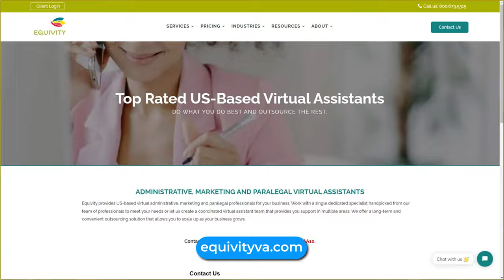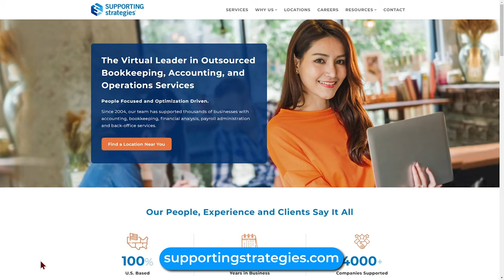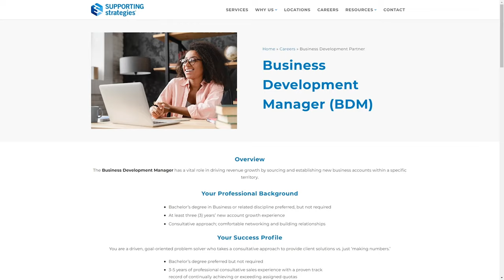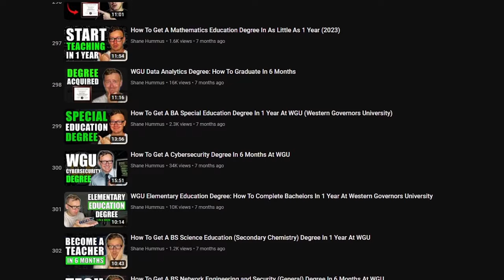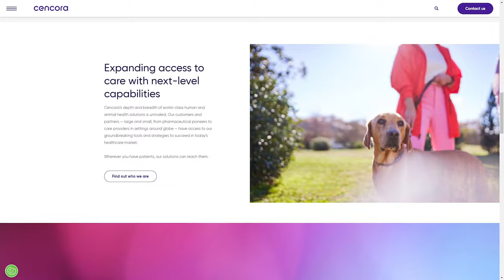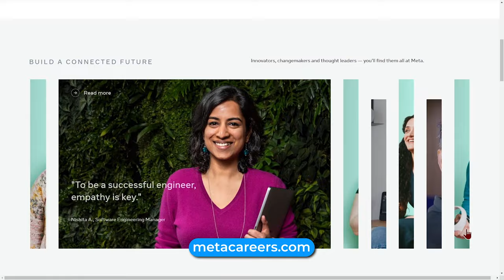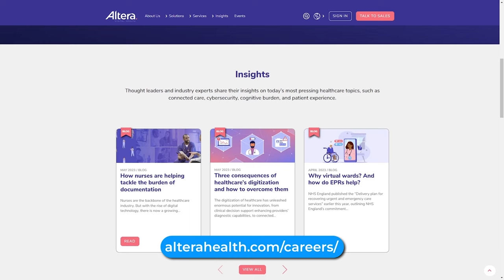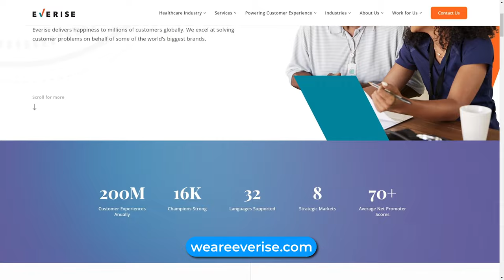Top 10 Highest Paying Remote Job Companies Always Hiring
Discover the Top 10 Highest Paying Remote Job Companies Always Hiring. Find reliable companies offering remote positions with excellent compensation packages. Whether you're a professional or just starting out, these companies provide opportunities for remote work enthusiasts.

Start earning money online by applying to these companies that offer remote jobs. Just follow the steps that I'll be sharing with you, and applying will be easier on your part. Start working from home today by finishing this video about the highest paying remote job companies always hiring.